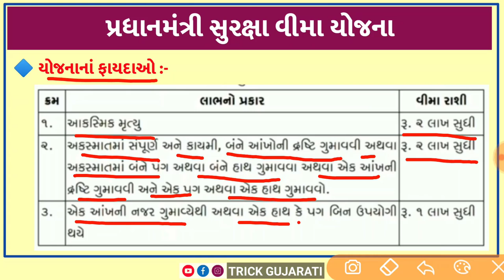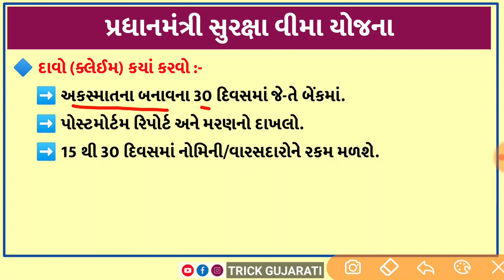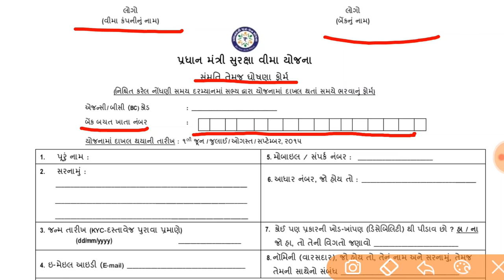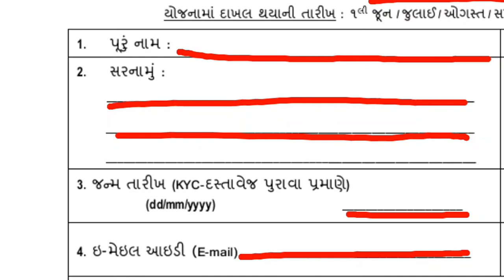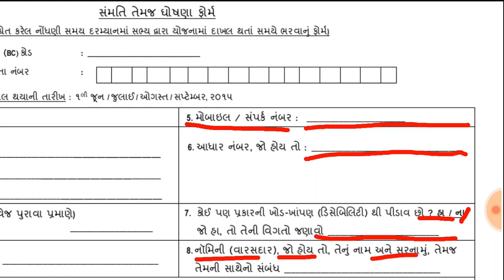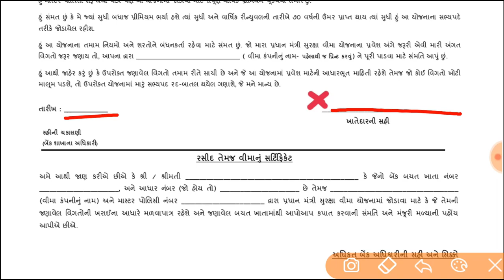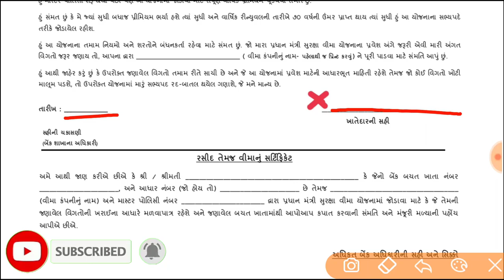પ્રધાનમંત્રી સુરક્ષા વીમા યોજના |12 રૂપિયામાં 2 લાખનો વીમો ||प्रधानमंत्री सुरक्षा बीमा योजना | PMSBY